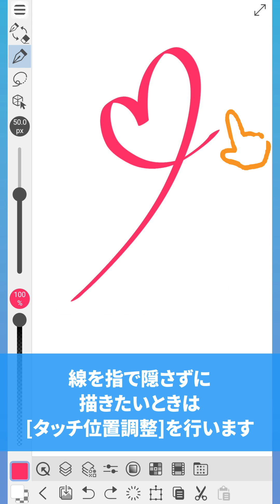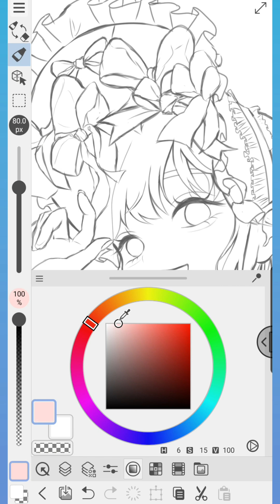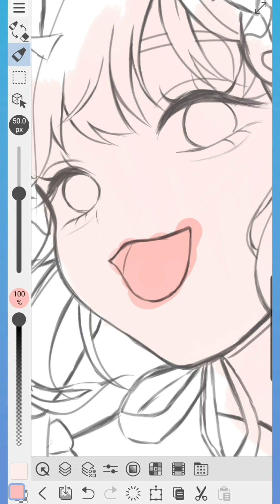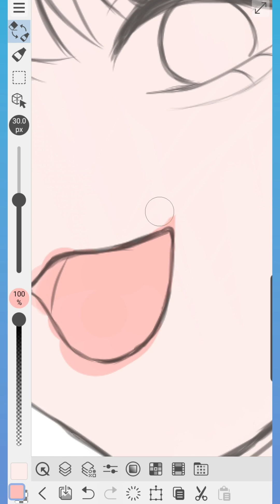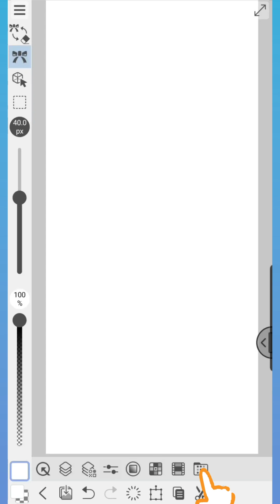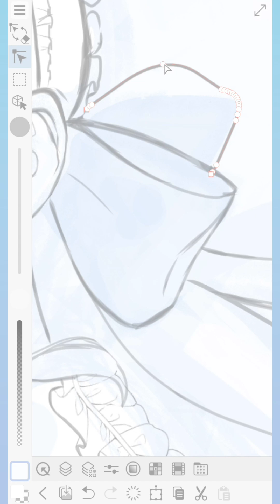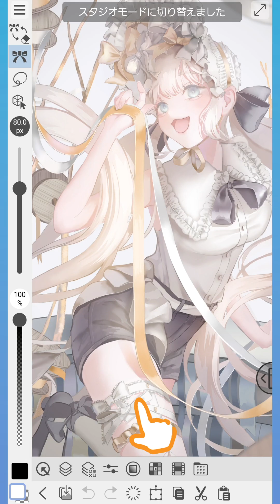スマホで本格的なデジタルイラストをはじめよう！｜CLIP STUDIO PAINTスタジオモード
スタジオモードならCLIP STUDIO PAINT(クリスタ)のほぼ全ての機能を使ってスマートフォンで本格的なイラストを描けます！
動画ではスタジオモードの操作画面やベクターなどデジタルならではの便利な機能について紹介します。

スマートフォン版は毎月30時間誰でも無料で使うことができます。この機会にぜひチャレンジしてください！

テキストでゆっくり使い方を調べたいという人はこちらの講座をご覧ください。

CLIP STUDIO PAINT(クリスタ)をもっと気軽にはじめたいという人は、はじめてでもわかりやすい操作画面に切り替わるシンプルモードがおすすめです！

0:00 絵を描く準備
0:45 ブラシと消しゴム
2:27 UIのカスタム
3:25 その他の機能
4:57 モードの切り替え